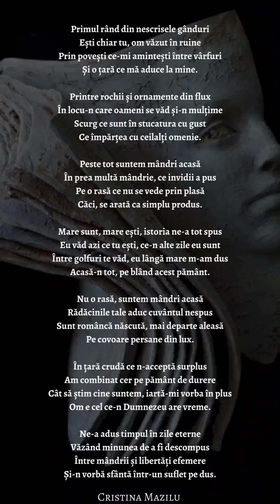Poezia "Mândrie", vol.5, Cristina Mazilu